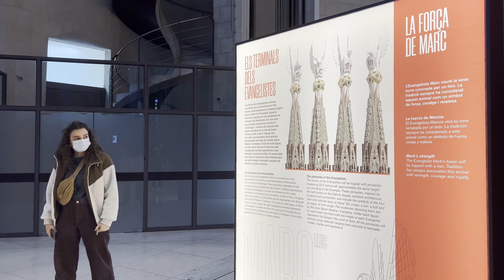B A R C E L O N A 2022